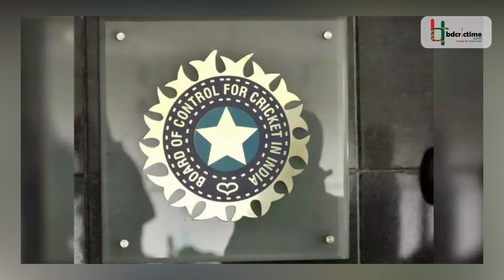বিশ্বকাপে ৯৫৫ কোটি রুপি লোকসানের মুখে ভারত || ICC And BCCI || World Cup 2023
বিশ্বকাপ আয়োজন করতে কেন মুখিয়ে থাকে দেশ বা বোর্ডগুলো? এই প্রশ্নের সবচেয়ে যথার্থ উত্তর হল- বিশ্বকাপ আয়োজন করলে উপার্জন করা যায় কাড়ি কাড়ি টাকা। অথচ ভারত এবার দেখতে চলেছে মুদ্রার উল্টো পিঠ। ২০২৩ সালে ভারতে বসবে ওয়ানডে বিশ্বকাপের আগামী আসর। অথচ এই আসর আয়োজন করলে ভারতকে কোটি কোটি টাকা লোকসান গুনতে হতে পারে। টাকার অঙ্কটা শুনলে যে কারও চোখ কপালে উঠতে পারে। কারণ ভারত যে আছে ৯৫৫ কোটি রুপি লোকসানের ঝুঁকিতে!